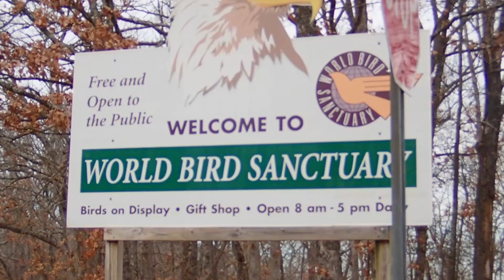Adventure: #85 Lone Elk Park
Lone Elk Park is a great place to drive through and see Elk or Bison. They do have a hiking trail in the Elk section called the White Bison Trail. At 3.2 miles it gets you close to the Elk. I took a walk on the trail in hopes of improving my wildlife photography. I also stopped off at the Wild Bird Sanctuary for a look.